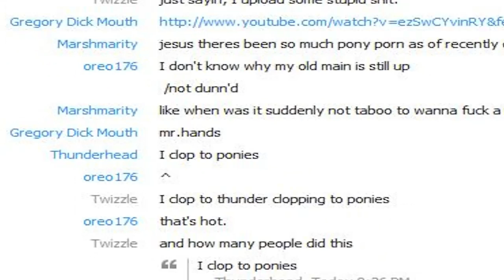My Little Clopfic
He's dancing on your head! Thunder is my waifu.